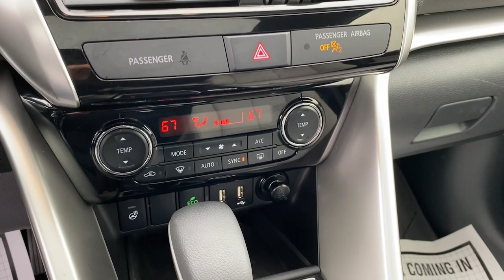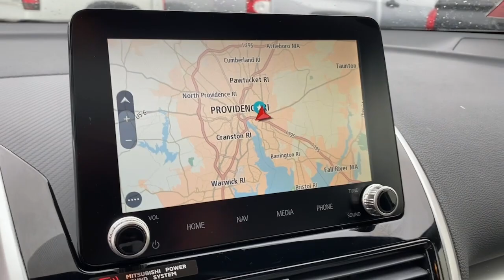2024 Mitsubishi Eclipse_Cross SEL MA Fall River, Dartmouth, New Bedford, Wareham, Tiverton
Pre-Owned 2024 Mitsubishi Eclipse_Cross SEL available at Prestige Auto Mart 1 located in 1175 State Rd, Westport, MA, 02790. Servicing the Fall River, Dartmouth, New Bedford, Wareham, Tiverton area.

Take a moment to check out the  2024  Mitsubishi Eclipse_Cross.  Connect with the drive like never before in this sporty, practical Eclipse Cross. Sleek styling, smart tech, a spacious cabin, and a smooth, comfortable ride elevate your daily drive and make road trips relaxing for the whole family. You'll go places in this forward-thinking compact SUV. Feel ready to meet the moment in this versatile Eclipse Cross. Treat yourself to a test drive today. Our staff will toss you the keys and give you an outstanding customer experience.